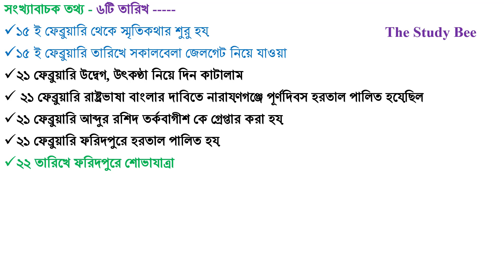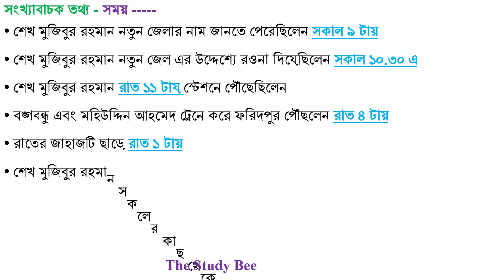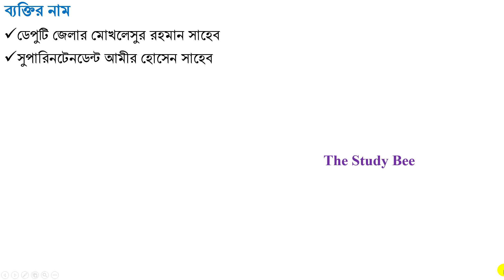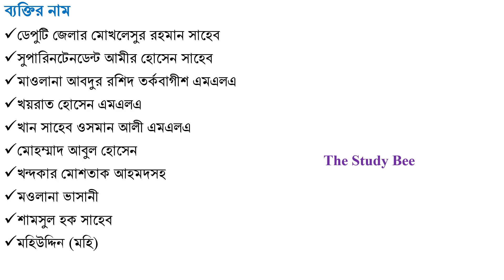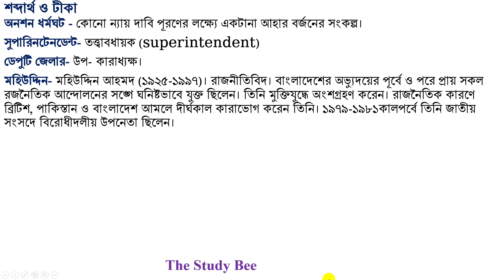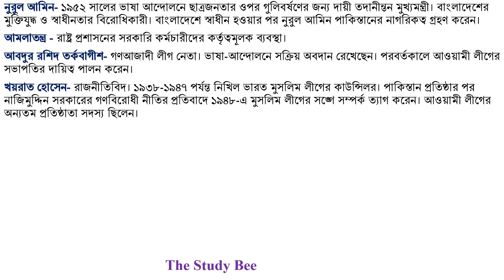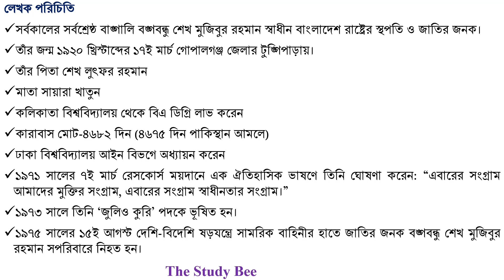বায়ান্নর দিনগুলো||শেখ মুজিবুর রহমান||Bayannor Dingulo-Part 3||Seikh Mujibur Rahman || HSC Bangla